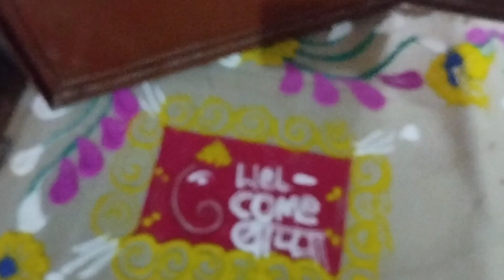बाप्पाचा 2 रा दिवस | भावाच्या घरच्या बाप्पांचे दर्शन | संध्याकाळची आरती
नमस्कार मंडळी
आज माझ्या भावाच्या घराच्या बाप्पाचे आपण दर्शन करूया